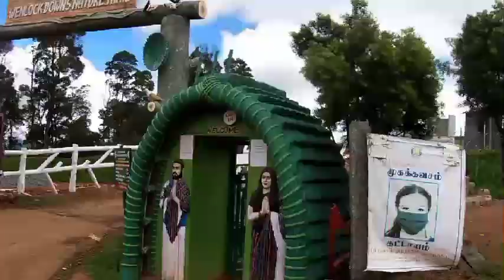AFTER LOCK DOWN OOTY.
ooty spots